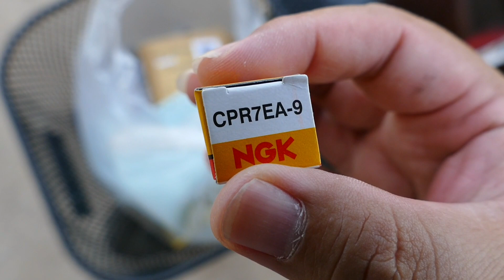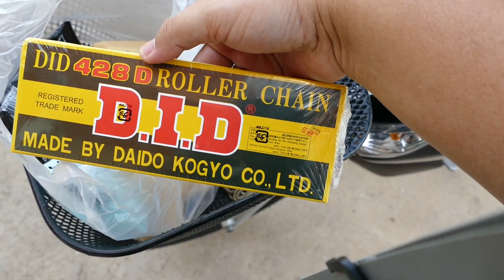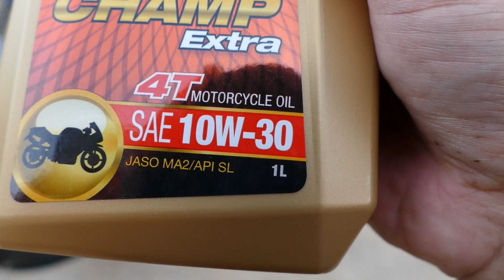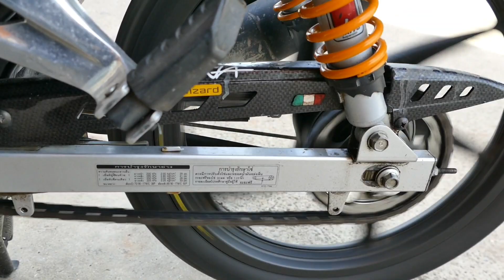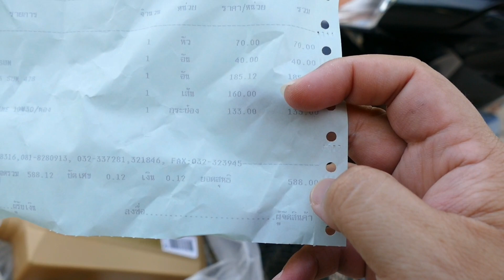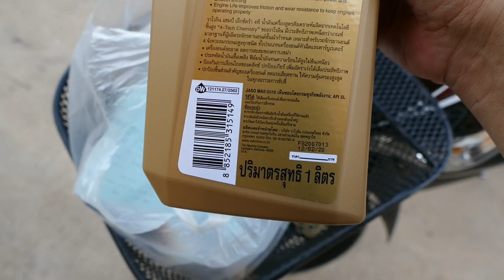Service รถชุดใหญ่ หลังจบทริป 1,9xx km | Wave 125i ทัวริ่ง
โดเนตได้ที่บัญชีกรุงเทพ
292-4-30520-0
กฤษฎา อยู่ดี
พี่น้องคนไหนชอบการเดินทางและท่องเที่ยวด้วยมอเตอร์ไซค์เพียงแค่ช่วยฝากแชร์และกดติดตามเป็นกำลังใจให้กับการเดินทางของผมด้วยนะครับรับรองจะพาเพื่อนเพื่อนไปเที่ยวที่ที่น่าสนใจมากมาย

ฝากติดตาม กดแชร์กดsubscribeด้วยนะครับ

Camera:

• (travel/vlogs): Sony x3000

• (everything else): Sony Rx100 iv

Editing: Final Cut Pro X , iMovie